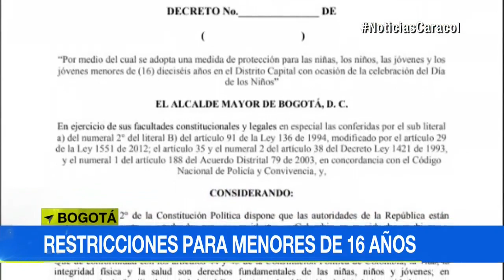Toque de queda para menores de 16 años en Bogotá por celebración de Halloween | Noticias Caracol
Será entre 10:00 p.m. y las 5:00 a.m. el 26, 27, 28 y 31 de octubre, así como el 2, 3, 4, y 5 de noviembre.